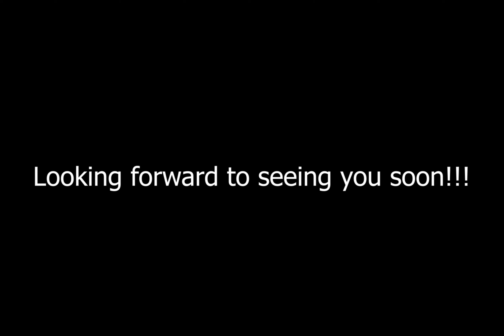Shock Absorber Replacement on Jaguar XK8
Vehicle Technician, Sam is replacing a shock absorber on this Jaguar XK8. An inspection of the vehicle uncovered that the absorbers have seized and gone solid 🔨.

Sam is replacing these to ensure a smoother drive of the vehicle, as well as a healthy running of the suspension ✅ .

Catch him, with the help of the workshop chaps here 👌.